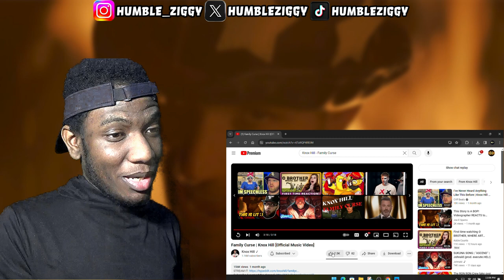THIS WAS A CRAZY EXPERIENCE ON THIS!!! | Knox Hill - Family Curse [REACTION]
THIS WAS A CRAZY EXPERIENCE!!!  Today I'm Reacting To Knox Hill - Family Curse